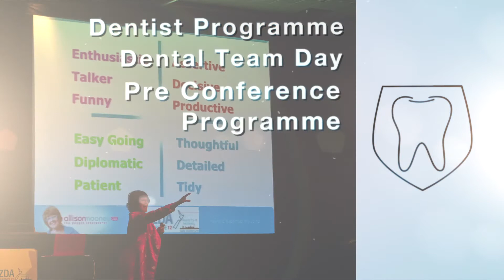NZDA 2014 Conference